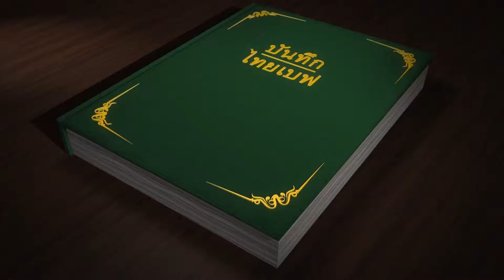บันทึกไทยเบฟ - ปราชญ์เกษตร ต้นแบบความสำเร็จเกษตรพอเพียง